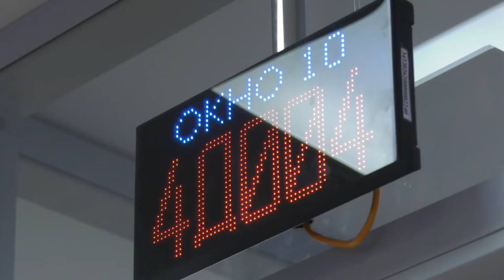Ложная информация о повышении пенсий с 1 октября